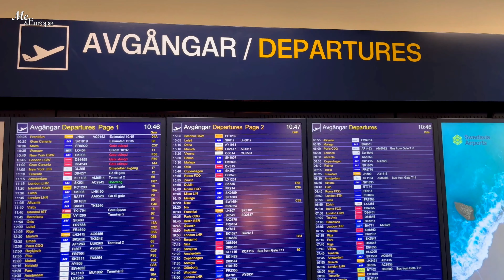Italy Epi 01 - ස්විඩනයෙන් ඉතාලියට Family trip to Pisa, Padua, Verona ඉතාලියේ ගෙවුන ලස්සන දින හතර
Hello, we are @meandeurope  family from Sweden and this is our 1st tour to visit Europe's most beautiful country Italy. Also, this is our 1st YouTube vlog as a family. 1st day we went to visit the world's wonder Leaning Tower Pisa. We stay the night at the city center and early morning depart to Venice by train (Trenitalia is the primary train operator in Italy) via Firenze.

Venice is also amazing and we could enjoy a beautiful evening traveling by boat. 3rd day we started to travel again by train to visit the Basilica of Saint Anthony of Padua. After a few hours, we continue our journey toward loving Verona. We stayed the night there and 4th day came back home with lots of beautiful memories. Hope to revisit Italy soon. Herewith we share some beautiful captures with you!

ඔයාලට අවශ්‍යය වැඩිදුර තොරතුරු කමෙන්ට් එකකින් අහන්න. එකතුවෙලා ඉන්න.